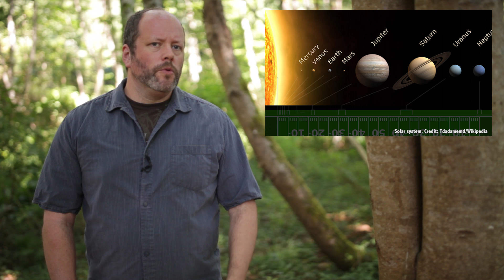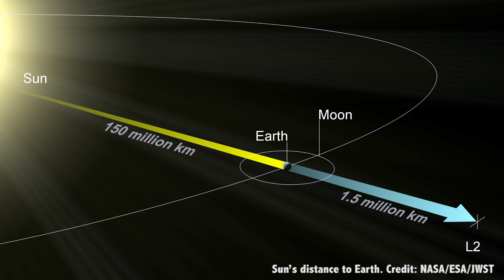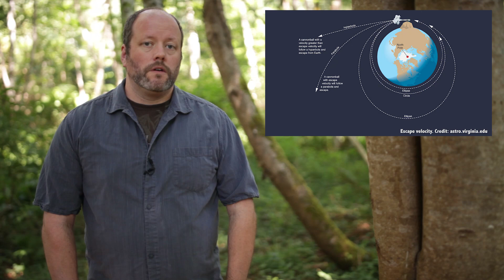Why Doesn't The Sun Steal The Moon?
The Sun has so much more mass than the Earth. So, so, so much more mass. Almost everything in the Solar System is orbiting the Sun, and yet, the Moon refuses to leave our side. What gives?

Edited by:
Chad Weber

The Sun contains 99.8% of the entire mass of the Solar System.
It looks to us like everything seems to orbit the Sun, so why doesn't the Sun capture the Moon from Earth like a schoolyard bully snatching the Earth’s lunch money.

That would make sense right? It all fits in with our skewed view of social hierarchy based on an entities volume.

Good news! It’s already happened, In a way. The Sun has already captured the Moon. If you look at the orbit of the Moon, it orbits the Sun similar to the way Earth does. Normally the motion of the Moon around the Sun is drawn as a kind of Spirograph pattern, but its actual motion is basically the same orbit as Earth with a small wobble to it.

The Moon also orbits the Earth.

You might think this is because the Earth is much closer to the Moon than the Sun. After all, the strength of gravity depends not only on the mass of an object, but also on its distance from you.

But this isn't the case. The Sun is about 400 times more distant from the Moon than the Earth, but the Sun is about 330,000 times more massive.

If you’re up for some napkin calculations, you little mathlete, by using Newton’s law of gravity, you find that even with its greater distance, the Sun pulls on the Moon about twice as hard as the Earth does.
So why can’t the Moon escape the Earth?

In order to escape the gravitational pull of a body, you need to be moving fast enough *relative to that body* to escape its pull.  This is known as the escape velocity of the object.

So, yes, the Sun is totally trying to rip the Moon away from the Earth, but the Earth is super clingy.
The speed of the Moon around the Earth is about 1 km/s. At the Moon’s distance from the Earth, the escape velocity is about 1.2 km/s.

The Moon simply isn't moving fast enough to escape the Earth.

Man, those numbers sure are close. I wonder if we could kickstart a rocket to stick on the side?

So, even though the Moon can’t escape the Earth, it is gradually moving away.

This is due to the tidal interactions between the Earth and Moon, which we talk about another video we’ll link at the end of this one.

So even though the Moon will never escape the Earth, it will continue to move away.

So, what do you think? What kind of devious project should we start to get the Moon that little boost so it finally escapes the clingy Earth and all its clingy Klingon clingyness?

and the rest of the members who support us creating great space and astronomy content for the world to view for free.

You get advance access to episodes, video extras, and behind the scenes goofballery, and participation in contests and other shenanigans with Jay, myself and the rest of the team.